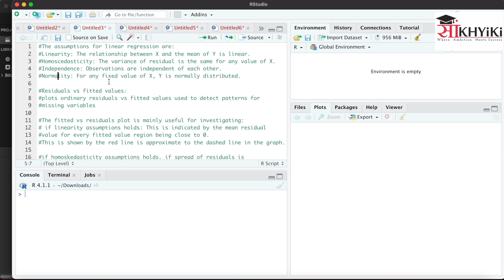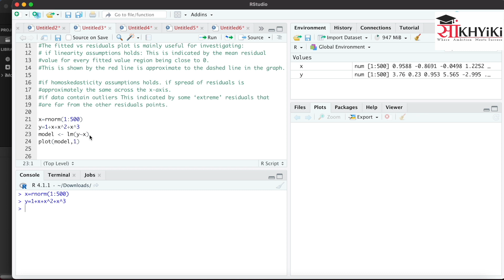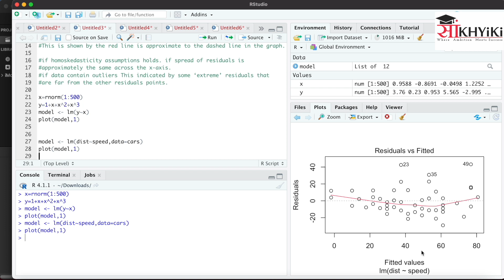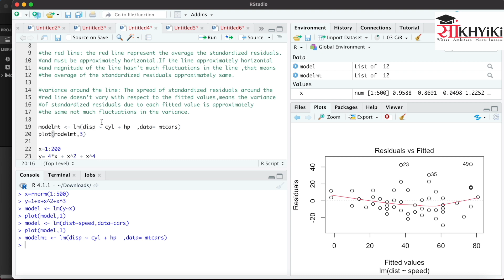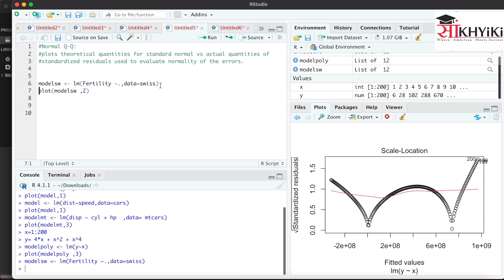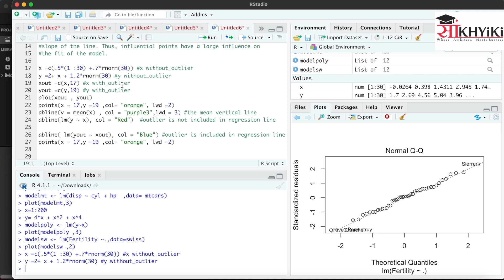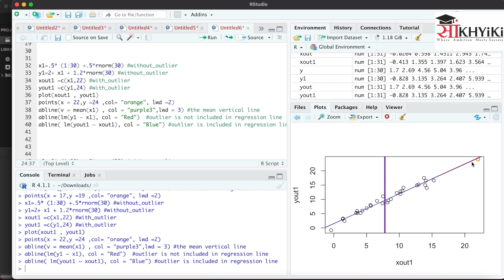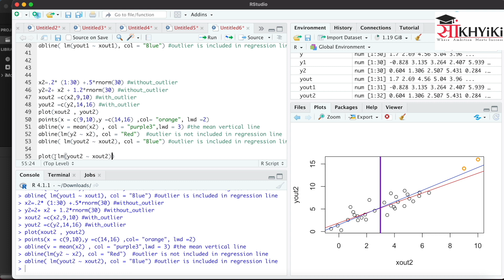CS1B | IFoA | IAI | How to Analyse Regression Graphs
This video covers the important graphs of regression analysis and how should we analyze those graphs. This video will be helpful for the students studying regression at any level, especially those who are studying Actuarial Science Exam CS1.

Best Actuarial Coaching in India